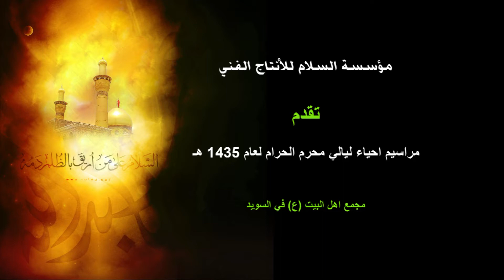سماحة السيد احسان الحكيم - محرم الحرام 1435 - مجمع اهل البيت في ستوكهولم الليلة الثامنة